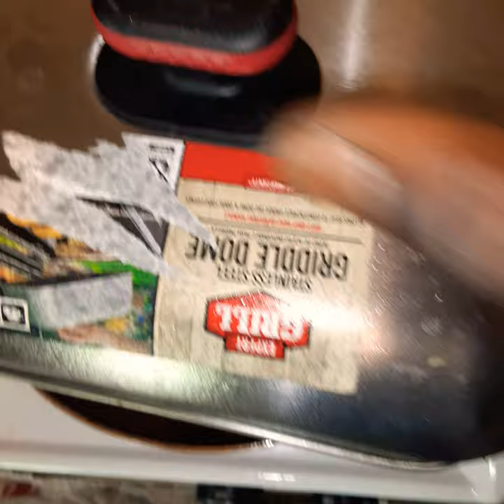five star steak-hmmmmm